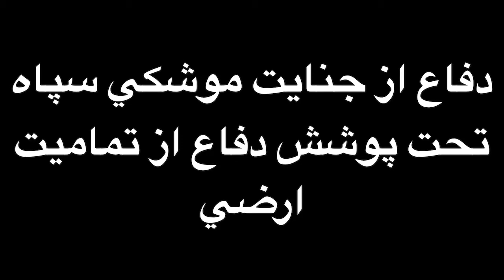دفاع از جنايت موشكي سپاه تحت پوشش دفاع از تماميت ارضي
ایران گلوبال، :همگامی و اتحاد عمل کلیه نیروهای سکولار ایرانی برای حقوق بشر و دمکراسی در کشور را پی می گیرد

خبری که توسط وحید فرخنده در سایت ایرانگلوبال درج شده ولی منبع آن درج نشد از و بسایت باختر امروز که خود وحید فرخنده صاحب امتياز آن است درج شد لینک خبر
می باشد. موضوع از نظر من قبل از اینکه امنیتی -اطلاعاتی باشد ، سیاسی است ، متاسفانه بخشی از نیروهای پانیرانیست بتدریج با اهداف و سیاست های سپاه پاسداران همسو شده اند ، اینها از اردشیر زاهدی تا امید دانا و وحید فرخنده را در بر گرفته است ،در زیر اصل خبر:

مقر تروریستهای حزب دمکرات در اقلیم موشک باران شد
توسط ADMIN · ۱۷ شهریور ۱۳۹۷
موشک باران و توپ باران موقعیت تروریست های حدکا (حزب دموکرات) در ارتفاعات پیرانشهر آذربایجان غربی و داخل خاک عراق ادامه دارد .مقر تروریست های حدکا در پی این حملات سنگین فروریخته و متحمل تلفات سنگینی شده اند.
سپاه پاسداران علاوه بر توپ باران ارتفاعات پیرانشهر آذربایجان غربی ، با ۵ فروند موشک داخل خاک عراق(کویه) مقرهای حزب دموکرات را هدف قرار داد.
نماینده اقلیم کردستان عراق در ایران اشاره کرد:حمله به حزب دموکرات،پاسخ به اقداماتشان در مریوان واشنویه بود.دولت ایران قبلا ابلاغ کرده بودبه اقدامات حزب دموکرات واکنش نشان خواهد داد.
پیش تر این نیروهای تروریست بسیاری از مرزبانان ایرانی را به شهادت رسانده بودند.